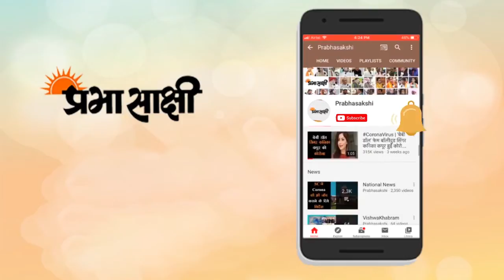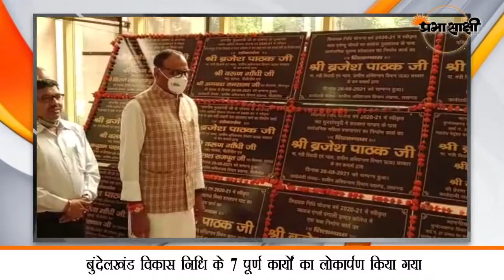Uttar Pradesh मंत्री बृजेश पाठक ने 274 कार्यों का लोकार्पण व शिलान्यास किया । Brajesh Pathak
ग्रामीण अभियंत्रण विभाग द्वारा प्रदेश में विभिन्न योजनाएं जैसे बॉर्डर एरिया डेवलपमेंट,* पूर्वांचल विकास निधि, त्वरित आर्थिक विकास योजना, डॉ श्यामा प्रसाद मुखर्जी रुबर्न मिशन, सर्व शिक्षा अभियान एवं अन्य योजनाओं के अंतर्गत निर्माण कार्य कराए जा रहे हैं इन विभिन्न योजनाओं के अंतर्गत 152 कार्यों का लोकार्पण किया गया है जिसकी लागत 108.88 करोड़ है। 122 कार्यों का शिलान्यास किया गया है जिसकी लागत 105.65 करोड़ है। इन कार्यों की कुल लागत 214.53 करोड़ है। उपरोक्त कार्यक्रम का लोकार्पण एवं शिलान्यास बृजेश पाठक मंत्री ग्रामीण अभियंत्रण विभाग द्वारा इंदिरा गांधी प्रतिष्ठान में संपन्न किया गया।

00:00 Intro
00:41 ग्रामीण अभियंत्रण विभाग कार्यक्रम
03:43 Closing